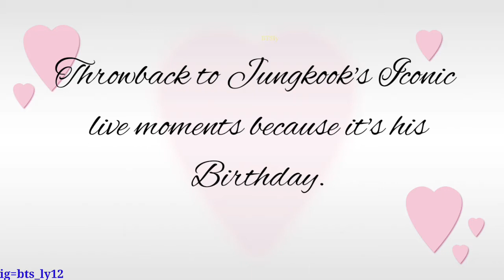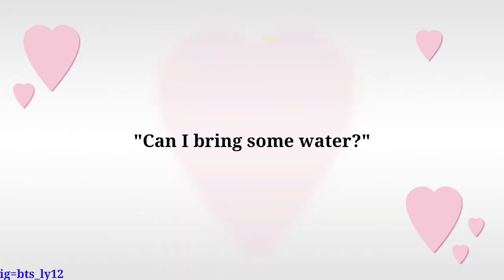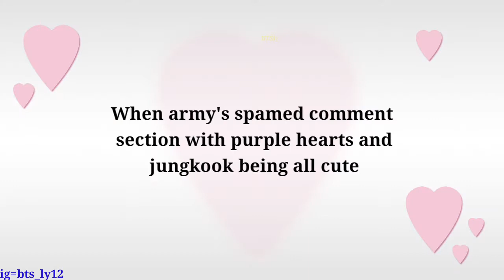10 Iconic Jungkook Vlive moments - Jungkook Birthday special - BTSly